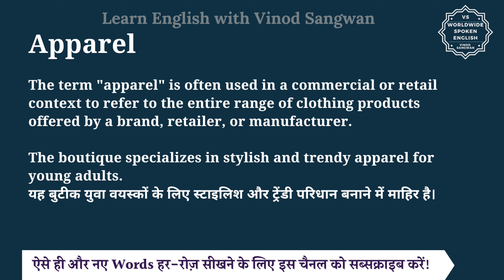Apparel meaning in Hindi | Apparel ka matlab kya hota hai | English to hindi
इस वीडियो में आप Apparel का हिंदी में मतलब समझेंगे और साथ में Apparel का pronunciation भी सीखेंगें यानि की आप Apparel के अर्थ के साथ साथ ये भी सीखेंगें की Apparel को कैसे बोले या Apparel को बोलने का सही तरीका क्या है |

तो बस एक मिनट में सीखिए Apparel को|
Let’s learn Hindi Meaning of Apparel in detail.

Apparel का हिंदी में अर्थ होता है
परिधान, वस्त्र, पोशाक, कपड़े, श्रृंगार करना, सजना

""Apparel"" refers to clothing, especially in a general or collective sense. It encompasses all types of garments, attire, or clothing items worn by people for protection, modesty, adornment, or other purposes. Apparel includes a wide range of clothing items such as shirts, pants, dresses, skirts, jackets, shoes, hats, and accessories like belts, scarves, and gloves. The term ""apparel"" is often used in a commercial or retail context to refer to the entire range of clothing products offered by a brand, retailer, or manufacturer.

The boutique specializes in stylish and trendy apparel for young adults.
यह बुटीक युवा वयस्कों के लिए स्टाइलिश और ट्रेंडी परिधान बनाने में माहिर है।

Apparel को इन उदाहरणों से और अच्छे से समझ सकते हैं